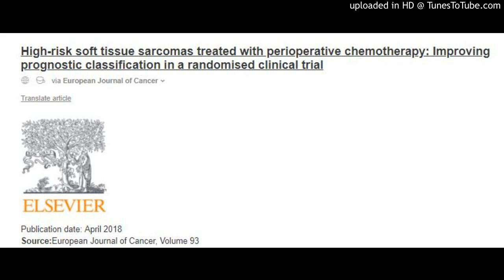High-risk soft tissue sarcomas treated with perioperative chemotherapy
High-risk soft tissue sarcomas treated with perioperative chemotherapy: Improving prognostic classification in a randomised clinical trial
via European Journal of Cancer
Translate article
elsevier-non-solus.png

Source:European Journal of Cancer, Volume 93
Author(s): Sandro Pasquali, Chiara Colombo, Sara Pizzamiglio, Paolo Verderio, Dario Callegaro, Silvia Stacchiotti, Javier Martin Broto, Antonio Lopez-Pousa, Stefano Ferrari, Andres Poveda, Antonino De Paoli, Vittorio Quagliuolo, Josefina Cruz Jurado, Alessandro Comandone, Giovanni Grignani, Rita De Sanctis, Elena Palassini, Antonio Llomboart-Bosch, Angelo Paolo Dei Tos, Paolo G. Casali, Piero Picci, Alessandro Gronchi
BackgroundPatients with extremity and trunk wall soft tissue sarcoma (STS) with high malignancy grade and size 5 cm are at high-risk of death. This risk varies depending also on other patient and tumour features, including histologic subtype. This study investigated whether a prognostic nomogram can improve risk assessment of these patients.MethodsData from high-risk STS patients enrolled in a randomised controlled trial investigating different perioperative chemotherapy regimens were analysed. Ten-year probability of overall survival (OS) and incidence of distant metastasis (DM) were computed using the prognostic nomogram Sarculator (pr-OS and inc-DM, respectively). Tumour response according to RECIST and Choi criteria was also investigated.FindingsVariation in pr-OS and inc-DM were observed and patients stratified in three prognostic groups. The 10-year OS in the low, intermediate, and high pr-OS categories were 0·42 (95%CI 0·32–0·52), 0·63 (95%CI 0·53–0·72), and 0·78 (95%CI 0·68–0·85), respectively. Patients in the intermediate (HR 0·51, P = 0·002) and high (HR 0·28, P  0·001) pr-OS categories were at statistically significant lower risk of death compared with those in the low pr-OS category. Higher rate of Choi partial tumour responses were detected in intermediate pr-OS category. Tumour response according to Choi but not to RECIST criteria stratified patient survival of pr-OS categories, particularly for patients with intermediate to low pr-OS. Analyses conducted for 10-year inc-DM were consistent with results for pr-OS for prognostic value of Sarculator predictions and Choi tumour response.InterpretationSarculator identifies variations in outcomes of high-risk STS treated with perioperative chemotherapy and improve prognostic classification, which is also associated with different patterns of tumour response, an outcome that further stratifies survival particularly for patients predicted at higher risk. Future trials investigating neoadjuvant chemotherapy should consider prognostic tool for selecting patients to be enrolled.Trial registration numberEuropean Union Drug Regulating Authorities Clinical Trials No. 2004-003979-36.